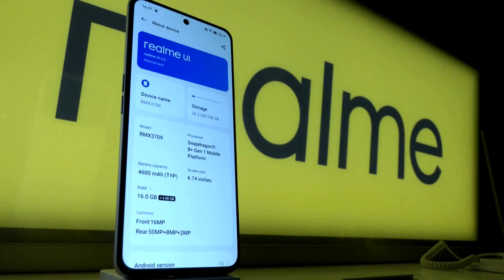This phone has a 9-minute charge time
Chinese smartphone maker Realme unveiled the GT3 smartphone which it says can be fully charged in just over nine minutes.